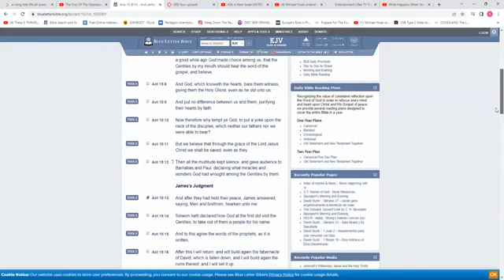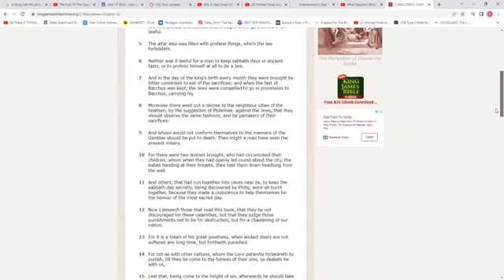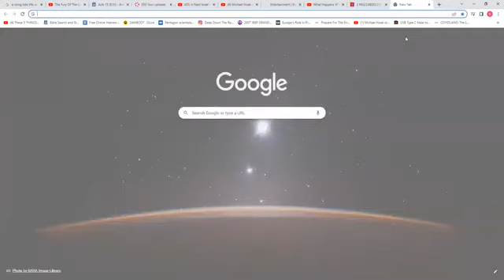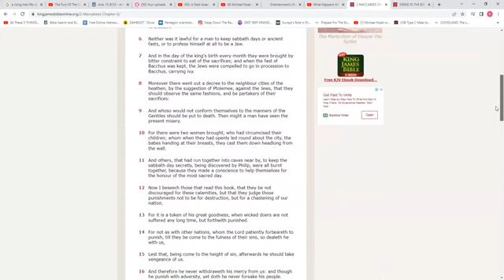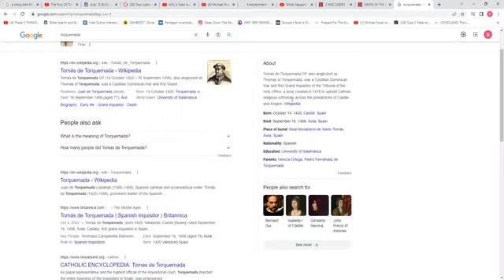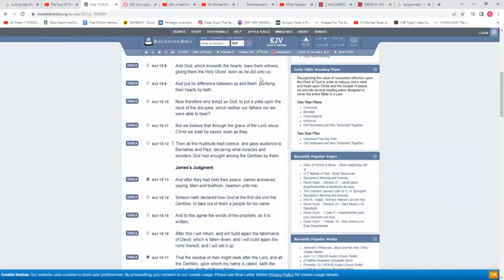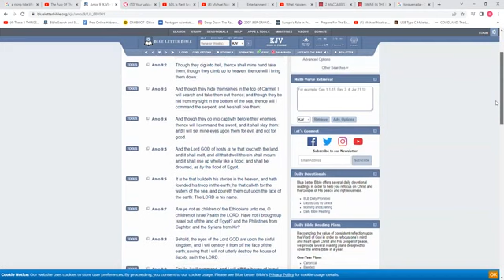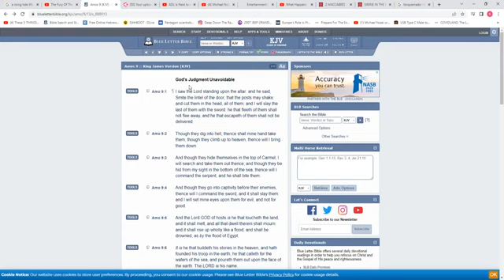Does Act 15:17 contradict Amos 9:12 ?